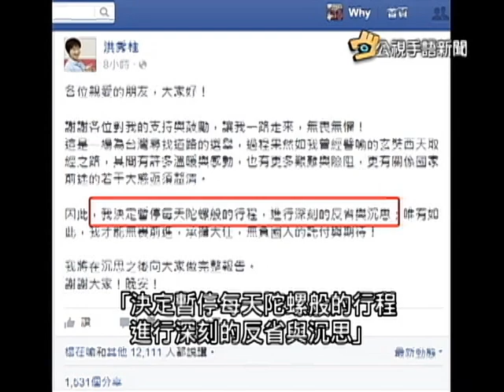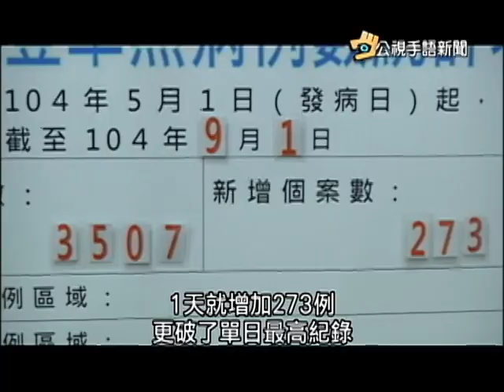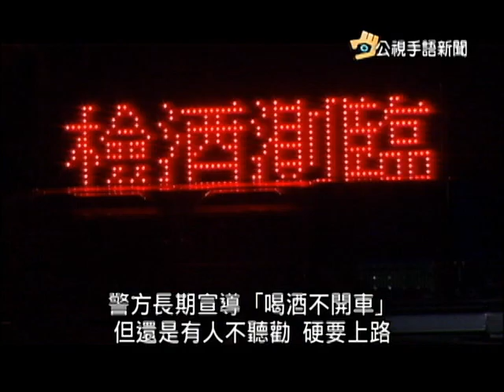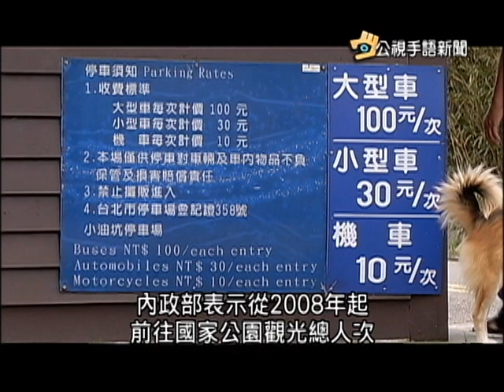20150903公視手語新聞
絕不可能退選! 洪秀柱暫停行程;
台南登革熱 新增病例創單日最高;
酒駕"零容忍" 警署擬修法"強制戒酒癮";
三大國家公園部分景點 明年起收費;